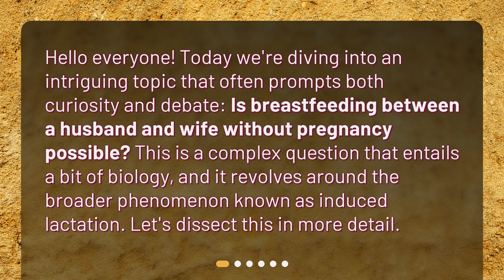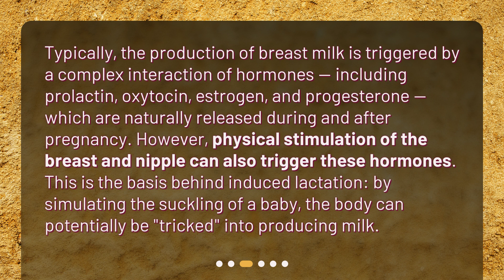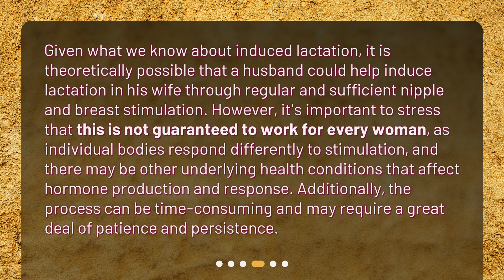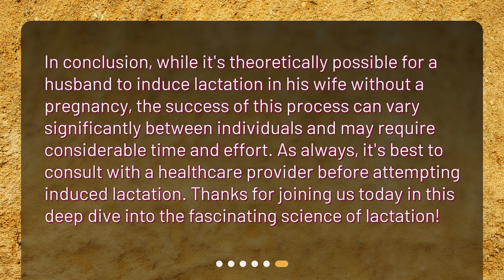Is breastfeeding between a husband and wife without pregnancy possible?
The Possibility of Non-Pregnancy Induced Lactation: Unveiling the Science • Discover the intriguing world of non-pregnancy induced lactation in this captivating video. Can a husband and wife breastfeed without pregnancy? Unveil the science behind induced lactation and learn how hormones and physical stimulation play a role. Find out if a husband can help induce lactation in his wife and explore the possibilities. Join us on this fascinating journey of biology and human connection!

00:00 • Is breastfeeding between a husband and wife without pregnancy possible?
00:28 • What is Induced Lactation?
00:58 • The Biology Behind Lactation
01:30 • Can a Husband Induce Lactation in His Wife?
02:05 • Are There Other Methods to Induce Lactation?